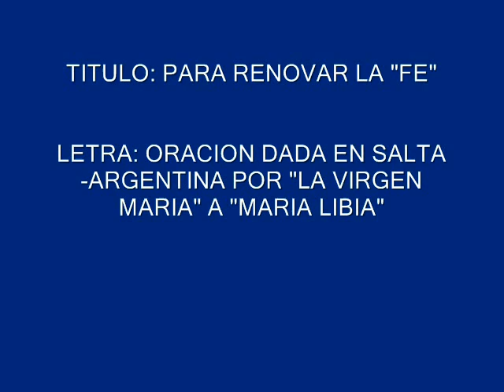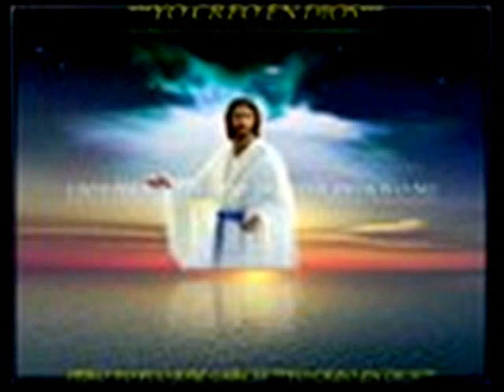13- RENUEVA EN MI LA "FE" RODOLFO NERI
MÚSICA CRISTIANA CATÓLICA. LETRA: ORACIÓN DADA POR LA "VIRGEN MARÍA " EN "LOS 3 SERRITOS" (SALTA-ARGENTINA), A "MARÍA LIBIA" EL 13 DE OCTUBRE DE 2001.
MUSICA Y VOZ: RODOLFO NERI
ARREGLOS MUSICALES Y DE GUITARRA: MAESTRO GUILLERMO LUCERO